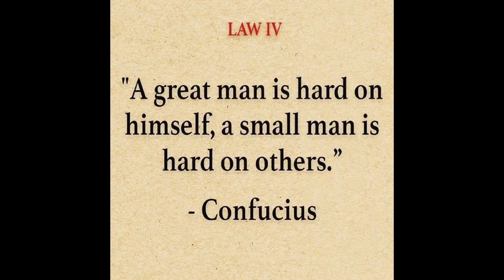7 Laws For Success